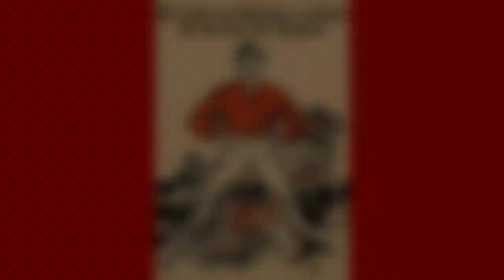Lied vom Hausbau | Песня о строительстве дома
Sang: Lied vom Hausbau
Worte: Heinz R. Unger
Darsteller: Die "Schmetterlinge"
Text:

Meine Brüder, weitverstreut
mögt ihr auch sein,
denkt daran, die neue Zeit
kommt nicht von allein.

Im alten Staat regier`n die Herren
mit ihrem Apparat,
und den werden wir zerstören,
um ihn ist nicht schad.

Der alte Bauplan taugt uns nicht
für den neuen Staat.
Neues Werkzeug brauchen wir
und Pläne für die Tat.

Haben wir Werkzeug nicht dabei,
müssen wir es finden.
Gibt es keine Kampfpartei
müssen wir sie gründen.

Die muß unser Hammer sein,
Hobel und Plan,
sonst stiehlt man und die Freiheit weg,
noch eh sie begann.

Meine Brüder, sammelt euch
wo immer ihr auch seid,
einig bauen wir jetzt und gleich
das Haus der neuen Zeit.

Русский:

Братья мои, вы можете быть
Рассеянными по всему миру,
Но помните, что новая эра
Не придет сама по себе.

В старом государстве хозяева правят
С помощью своего аппарата,
И мы его уничтожим,
Ведь в этом нет никакого зла.

Старый план не годится для
Нашего нового государства.
Нам нужны новые инструменты
И планы действий.
И планы действий.

Если у нас нет инструментов,
Мы должны найти их.
Если нет боевой партии
Мы должны её организовать.

Она должна стать нашим молотом,
Рубанком и планом,
Или наша свобода будет украдена,
Не успев зародиться.
Не успев зародиться.

Братья мои, собирайтесь
Где бы вы ни были.
Объединившись, мы построим
Сегодня и через миг дом нового века.